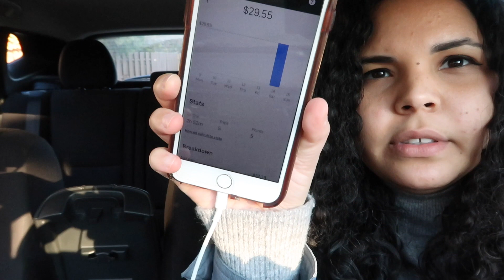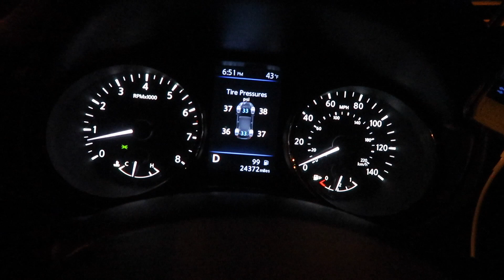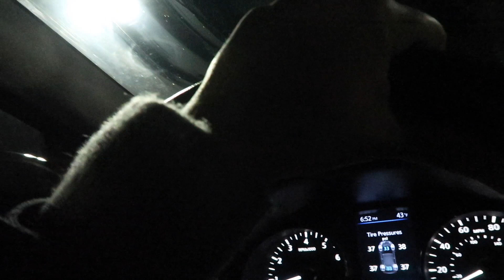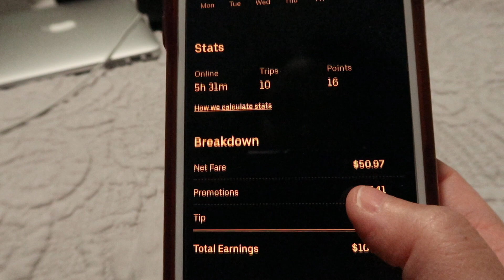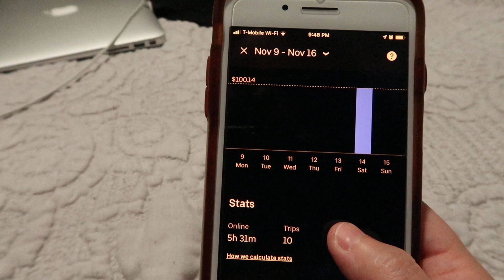UBER EATS CHALLENGE| Savings Challenge | Uber eats walk/drive challenge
Hi There !

Welcome to ANGELICA'S CORNER!
My name is Angelica and I'm 29 years old.
In the beginning of this Year I decided to make a lifestyle change when it came to my Finances.
I was a over spender who lived over her means with a bunch of Debt.
In my channel I share my simple Budgeting, Savings and Debt Free journey.
My goal is to encourage others to change their spending habits, learn to budget and Get out of Debt.

OTHER BUDGETING VIDEOS:
October Paycheck #1: https: //youtu.be/brnFiTev90Y